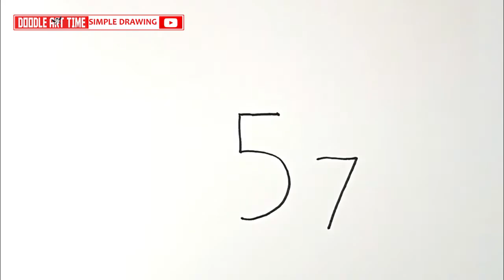57 Number into Mushroom Drawing Step by Step Easy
57 Number into Mushroom Drawing Step by Step Easy.